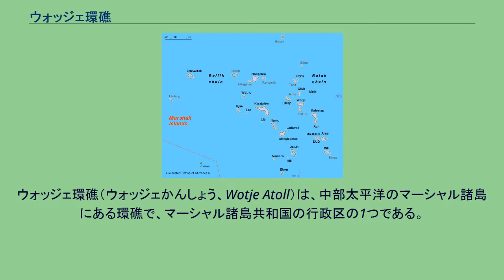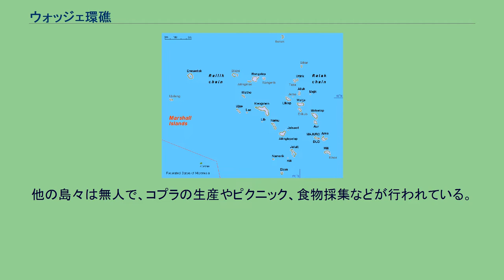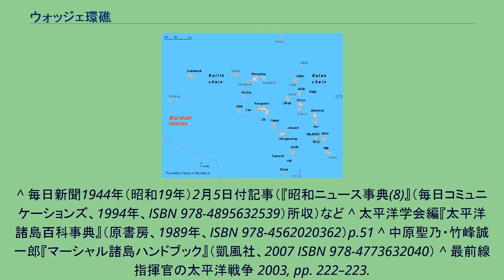ウォッジェ環礁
ウォッジェ環礁（ウォッジェかんしょう、Wotje Atoll）は、中部太平洋のマーシャル諸島にある環礁で、マーシャル諸島共和国の行政区の1つである。
太平洋戦争中はウォッゼ環礁と表記されており、現在でも戦争関連書籍ではそのように書かれることがある。
一方、当該地域研究の専門家はウォッジェ環礁またはウォッチェ環礁とすることが多い。
ウォッジェ環礁の陸地部分は8 km2 であり、マーシャル諸島の中でも最大規模の島の内の1つである。
礁湖は624 km2 の広さを持つ。
環礁で最大の島であるウォッジェ島は、環礁の東端部に位置する。
1999年時点の島の人口は900名であった。
2007年の時点ではほぼ1,000名である。
この中にはノーザン・アイランド高校に通う寄宿生200名を含む。
約125名はウォッジェ本島から8マイル北にあるウォドメジ（ウォルメジ）島で生活する。
他の島々は無人で、コプラの生産やピクニック、食物採集などが行われている。
ウォッジェ環礁には1943年8月1日に海軍第64警備隊が着任。
第四艦隊隷下の3500人が駐留していたが、同島の防備のため「三笠」と「春日」から取り外された15㎝副砲が計6門提供されたという 。
ウオッゼ環礁の砲台はクェゼリンの戦いにおいて、アメリカ海軍艦隊との交戦により破壊された。
アメリカ海軍の空襲を受け、上陸は阻止したが、2900人の餓死者を出した。
ウォッジェ空港からマーシャル諸島航空の国内線が飛んでいる。
^ 毎日新聞1944年（昭和19年）2月5日付記事（『昭和ニュース事典(8)』（毎日コミュニケーションズ、1994年、ISBN 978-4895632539）所収）など ^ 太平洋学会編『太平洋諸島百科事典』（原書房、1989年、ISBN 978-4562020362）p.51 ^ 中原聖乃・竹峰誠一郎『マーシャル諸島ハンドブック』（凱風社、2007 ISBN 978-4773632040） ^ 最前線指揮官の太平洋戦争 2003, pp. 222–223.